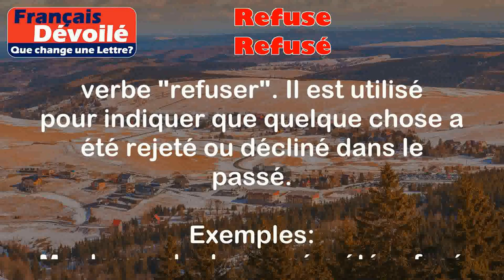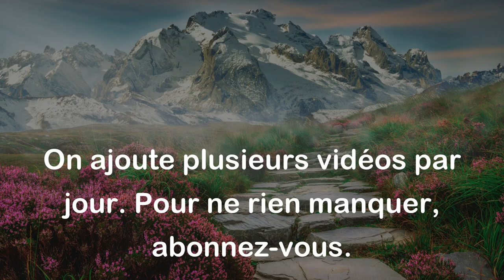Refuse et Refusé (Une Lettre)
Refuse:
Le mot "refuse" est un verbe qui signifie rejeter ou décliner quelque chose. Cela peut se référer à une proposition, une demande ou une offre.

Exemples:
- J'ai refusé l'offre d'emploi car le salaire ne correspondait pas à mes attentes.
- Le propriétaire a refusé de renouveler le bail du locataire en raison de problèmes de paiement.

Refusé:
"Refusé" est le participe passé du verbe "refuser". Il est utilisé pour indiquer que quelque chose a été rejeté ou décliné dans le passé.

Exemples:
- Ma demande de congé a été refusée par mon supérieur.
- Le visa a été refusé à cause d'un problème dans la demande.

Différence:
La différence entre "refuse" et "refusé" réside dans le fait que "refuse" est la forme verbale du présent tandis que "refusé" est la forme verbale du passé. "Refuse" est utilisé pour décrire une action en cours de rejet, tandis que "refusé" indique que l'action de refus a déjà eu lieu.